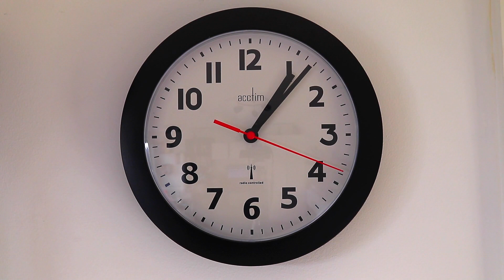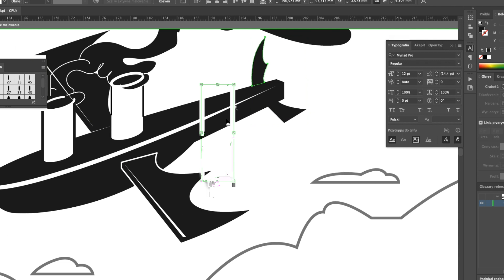Mural w Częstochowie